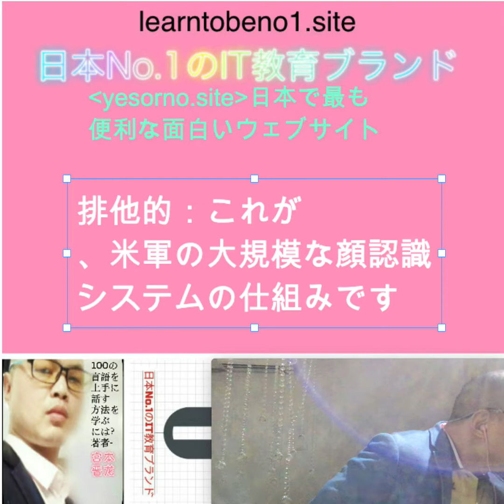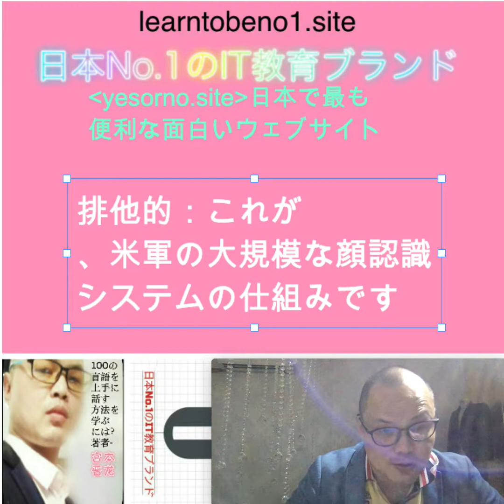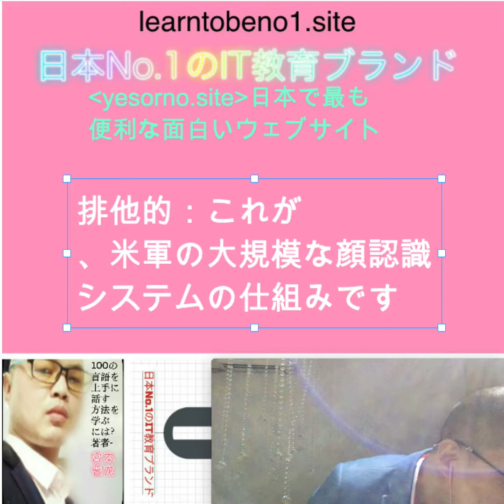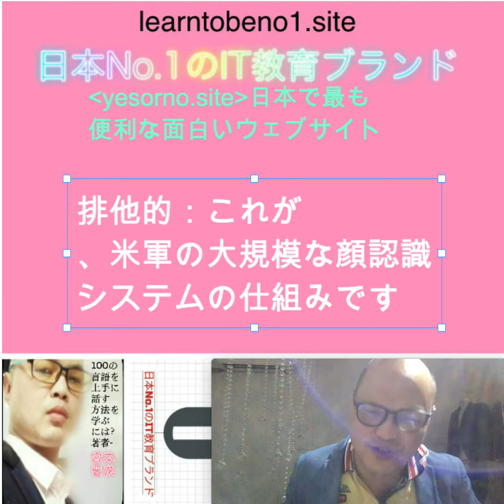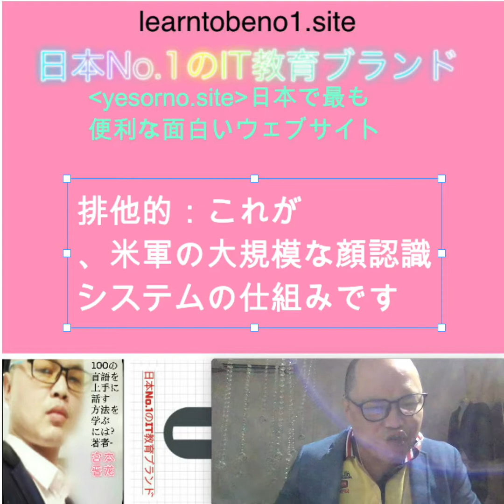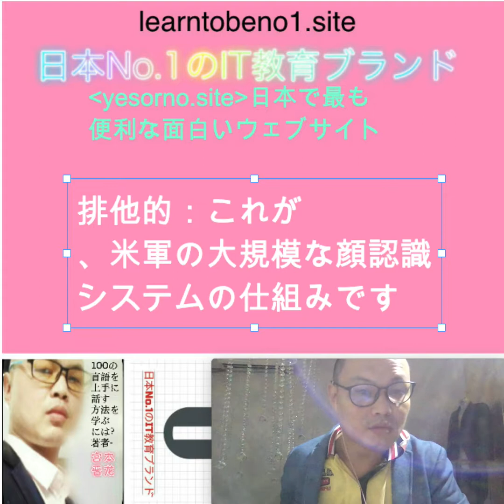日本のコンピュータ知識ITトレーニングの最初のブランド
最もセクシーで知的な女性とハンサムな男性だけのための最新のファッション服！.The latest fashion clothes only for the most sexy and intelligent ladies and handsome men !. .
 Beautiful ,smart and sexy ladies please Signup today for free and be the first to get notified on new updates.
美しく、スマートでセクシーな女性は、今日無料でサインアップしてください。 cheapeasylife.xyz